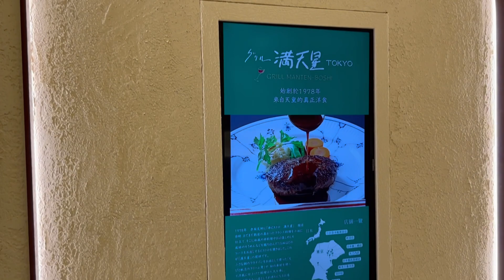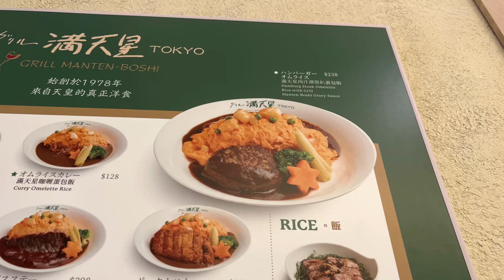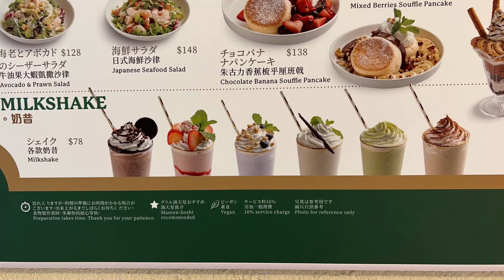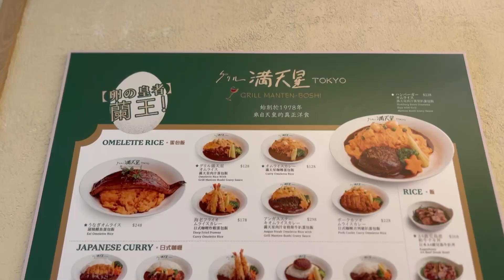海港城最新人氣長龍店 | 來自東京天皇的真正洋食 | 雞蛋之王者【蘭王】蛋包飯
グリル滿天星
海港城海運大廈3樓OT301-301A號舖
37515345